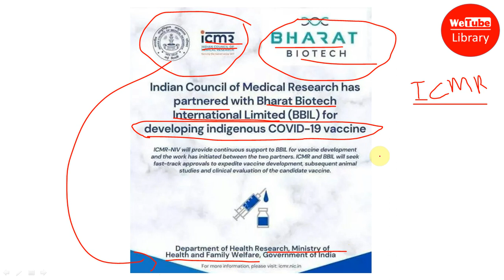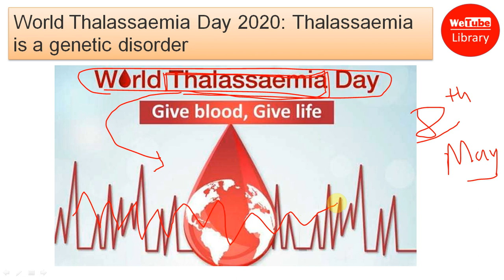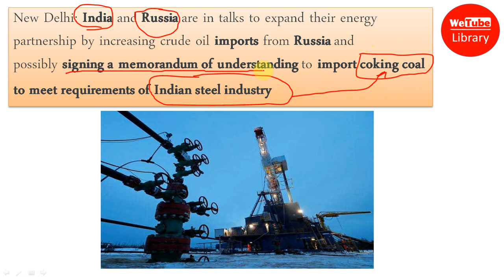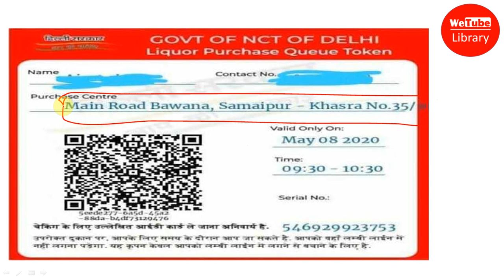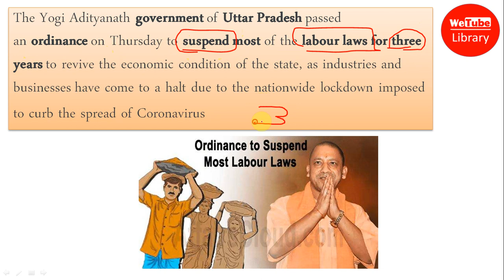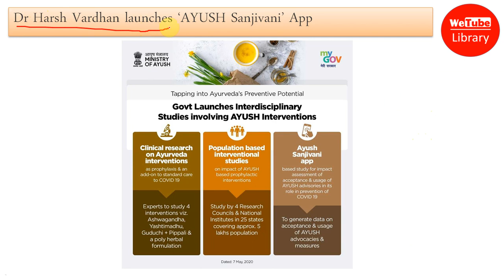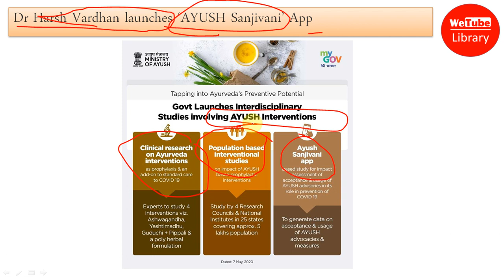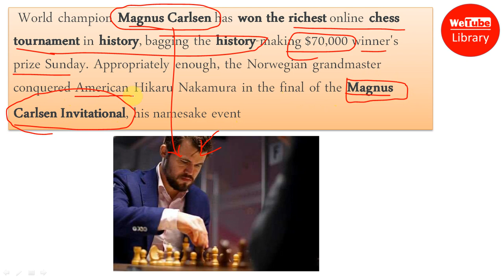Current affairs today 10th May 2020 for SSC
Old current affairs